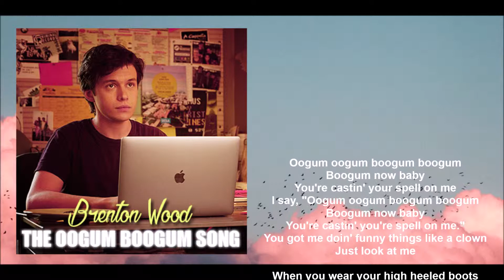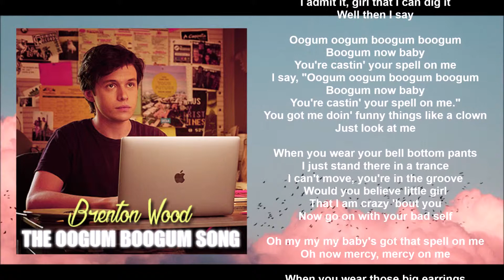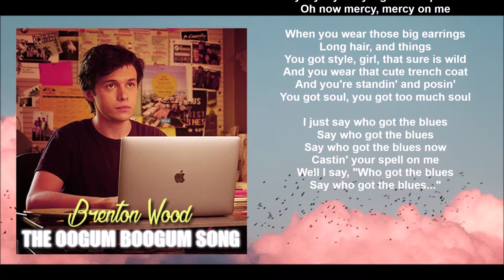Brenton Wood - The Oogum Boogum Song (Lyric video) • Love, Simon Soundtrack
Movie: LOVE, SIMON (2018)
With Nick Robinson, Katherine Langford..